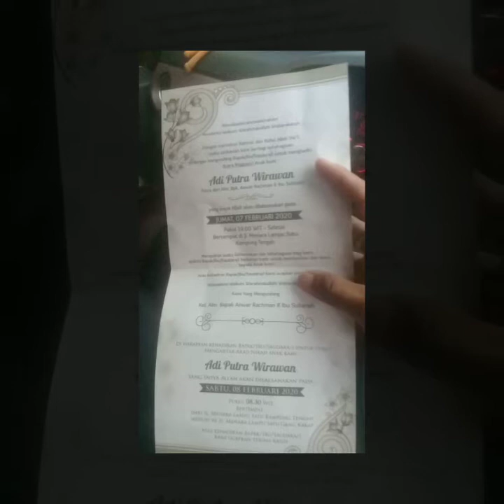Pernikahan adat suku bugis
Adi putra w & Nur safitriyani
Merauke papua
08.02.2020